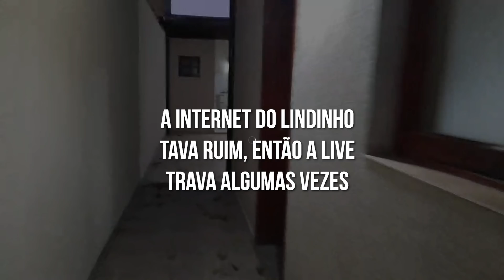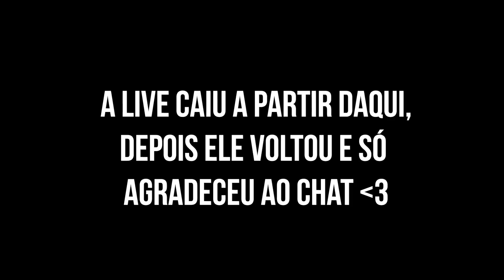LINDINHO mostrou a CASA NOVA pela primeira vez em LIVE!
Salve, Tribo!

A stream dele pode ser encontrada em: Twitch.tv/Deercheerup